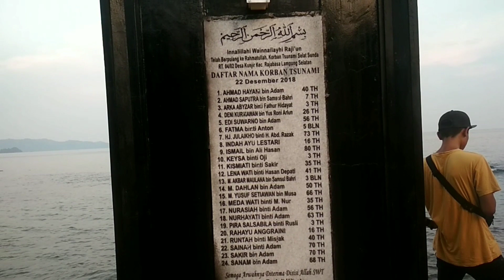akhirnya kita makan bakso terenak di pinggir pantai!!jalan-jalan part 2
setelah di video part 1 kami berkeliling dengan sepeda motor untuk menikmati pemandangan pantai dan gunung yang sangat indah...lalu kami memutuskan untuk makan bakso di pinggir pantai...dan keseruan nya seperti apa. yukkk ikutin sampai selesai...